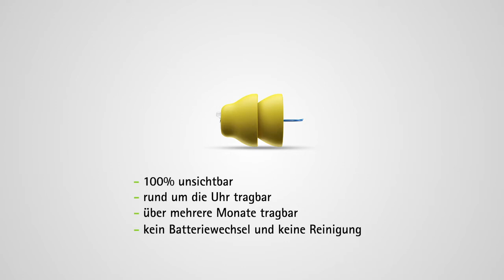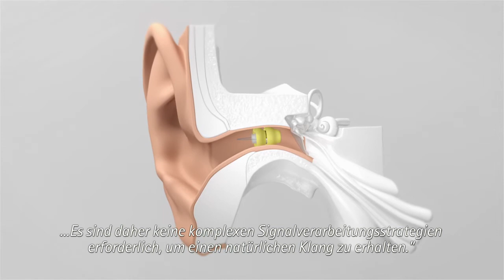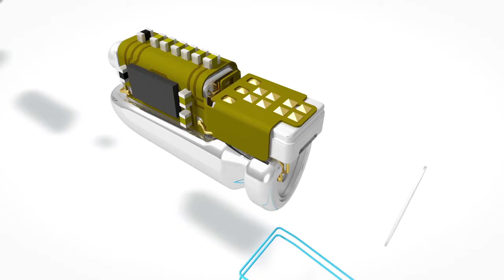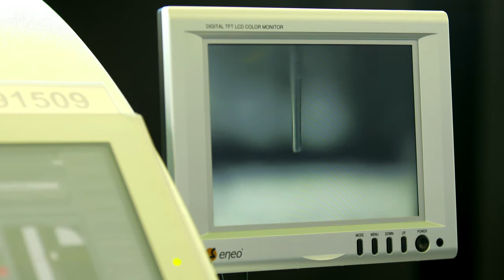Phonak Lyric3 - Deutsch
Lyric3 ist die nächste Entwicklungsstufe des bewährten Lyric-Hörgerätes, welches wir Ihnen in diesem Video vorstellen.